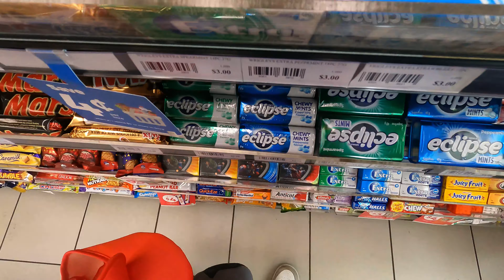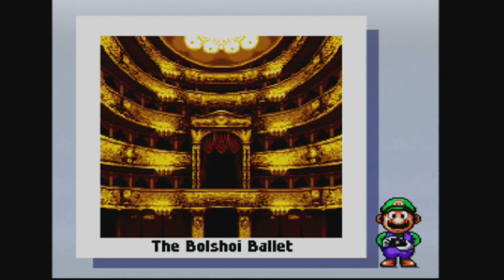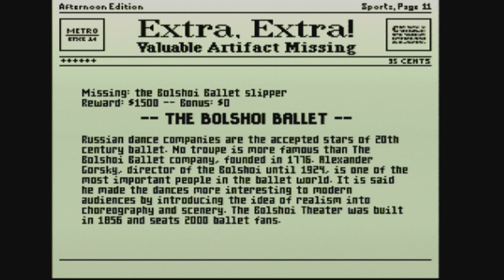MARIO IS MISSING, SUPER NINTENDO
This is one of those mario games that ya dont hear much about, now why you may ask? (reasons)